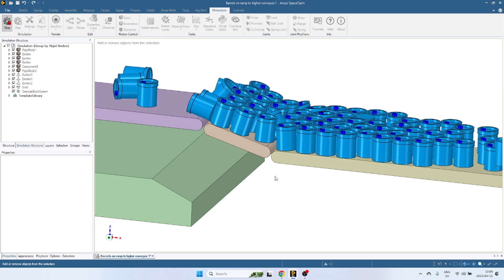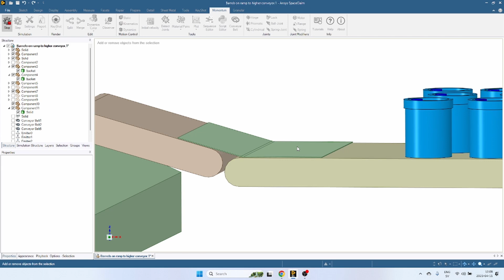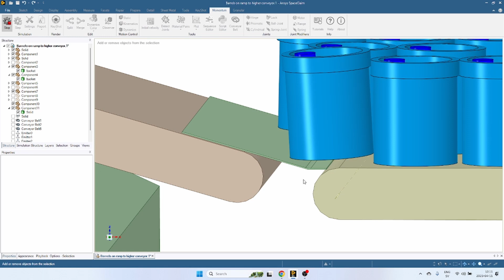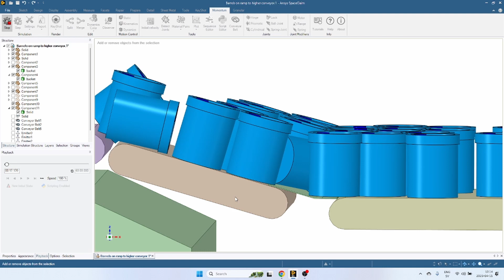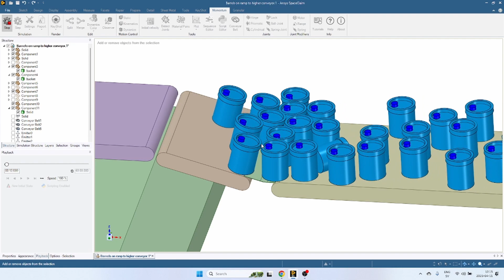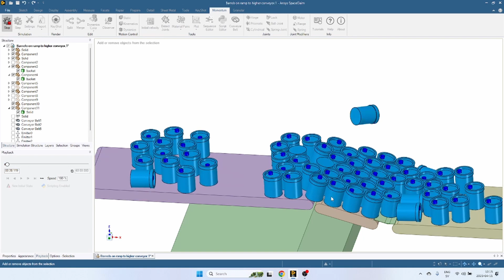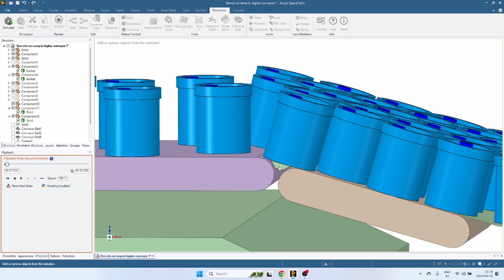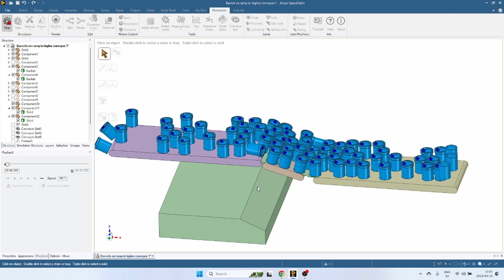How to transport barrels from one conveyor belt to another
This engineering improvisation is about the challenge of transporting barrels from a lower conveyor belt to a higher one without the barrels tipping over. It is a creative process of trial and error, and leaves us with an unresolved issue. It would be great if you can help me figure out why the is pulsating so much!

These simulations are made with Algoryx Momentum Granular inside ANSYS SpaceClaim. for more information.